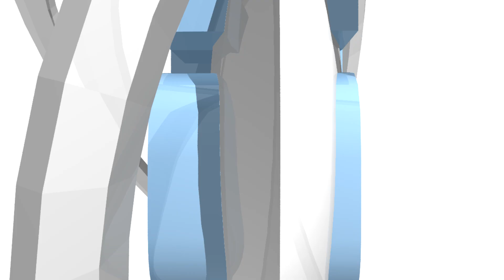Sumire (Switch) Review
Show me a wonderful day!